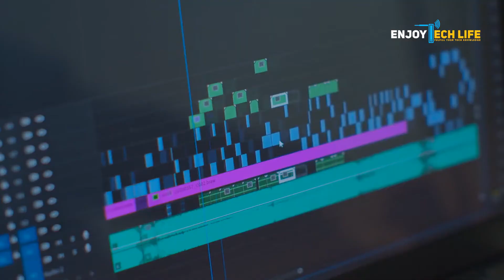জাপান কিভাবে প্রযুক্তিতে এতোটা বিকাশ করলো | How Did JAPAN Develop Technology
হ্যালো বন্ধুরা, স্বাগতম  "Enjoy Tech life" এর নতুন একটি পর্বে। আপনারা সবাই জানেন, জাপান একটু উন্নত রাষ্ট্র। Creativity তে জাপানের প্রতিদ্বন্দ্বী কেউ নেই। এর কারণ জাপানের কাছে এমন এমন Technology আছে যা আর অন্য কারো কাছে নেই। আজ এই ভিডিওতে আমরা আপনাদের জানাবো জাপানে Technology কিভাবে এতটা বিকাশ লাভ করলো।

যখনই জাপানের কথা আসে তখনই চোখের সামনে এমন একটি দেশের ছবি ভেসে ওঠে যেটা Technology-তে অন্য সব দেশ থেকে এগিয়ে। উপরন্তু জাপানকে সবচেয়ে ধনী দেশের মধ্যে একটি মনে করা হয় এবং খুব কম দেশই আছে যারা জাপানকে Technology তে টক্কর দিতে পারে।